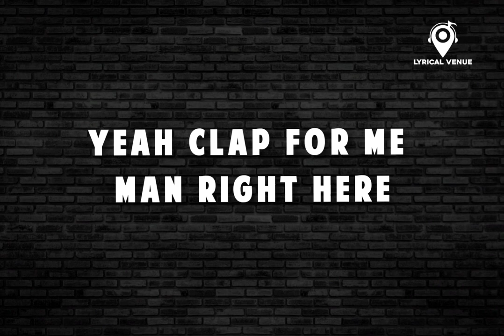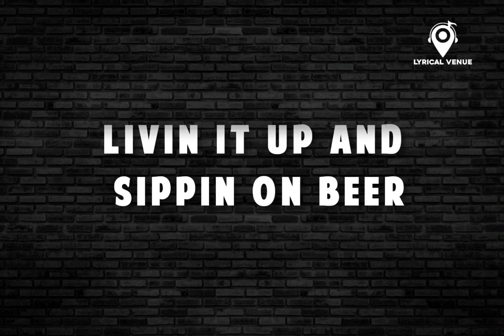Master The Blaster | Bjorn Surrao ft Anirudh Ravichandran | Vijay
Master The Blaster Lyrics from Master is latest Tamil song sung by Bjorn Surrao. Master The Blaster song lyrics are written by Bjorn Surrao and music given by Anirudh Ravichander.

Got the man with the plan right here
Bringing swag with the man right here
Livin’ it up and sippin’ on beer
Yeah clap for me man right here

Hey no matter what they say
Master the blaster
Hey no matter what they do
Mr master the blaster